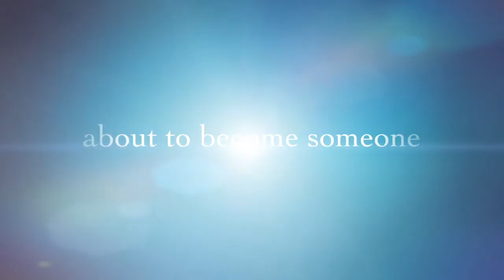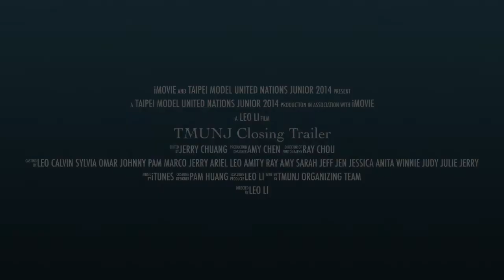TMUNJ 2014 Closing Trailer 預告片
Taipei Model United Nations Junior | 2014 National Chengchi University